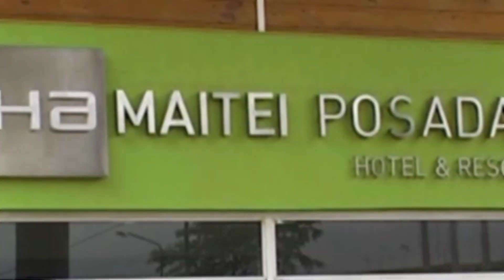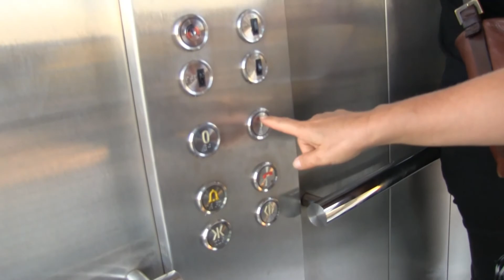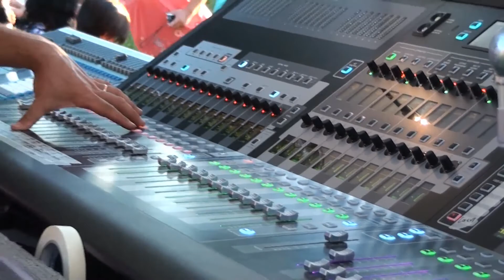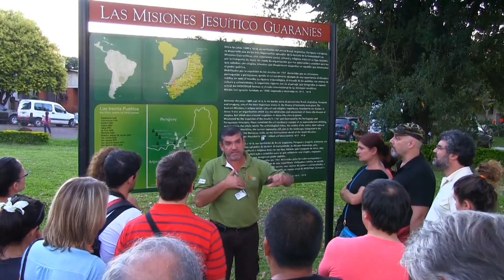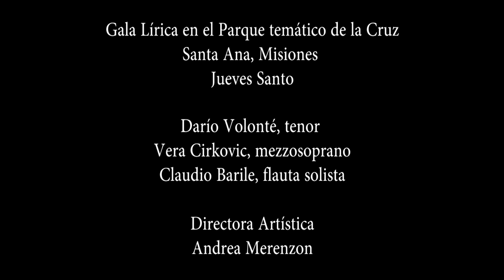BACKSTAGE CONCIERTO EN PARQUE TEMATICO SANTA ANA MISIONES 2013